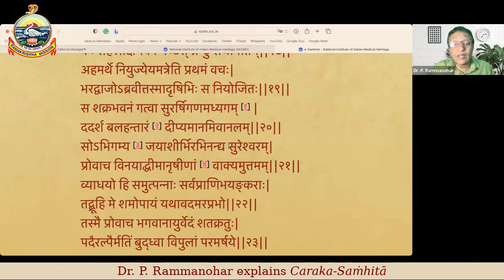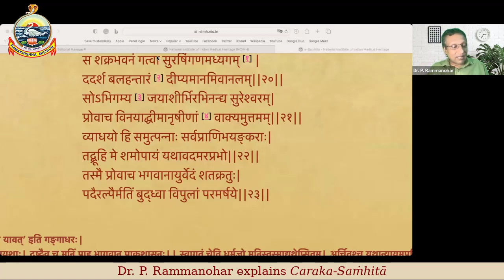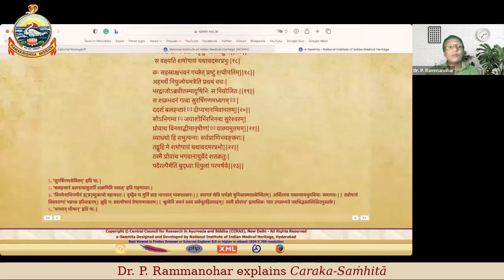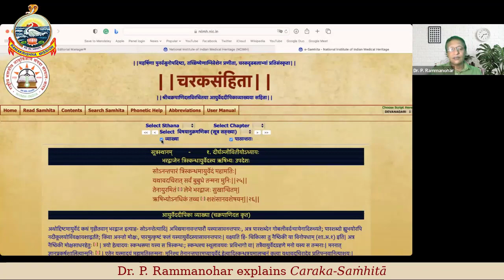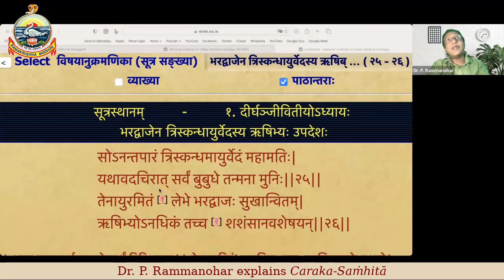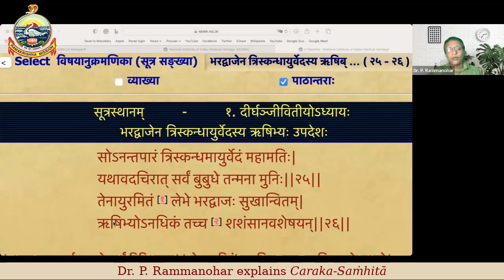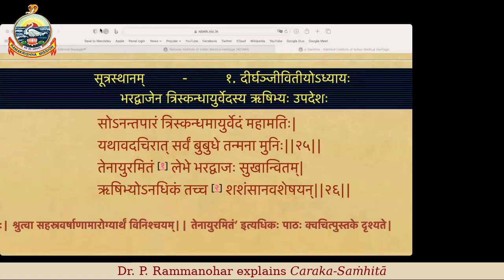Day-5 | Caraka-Saṁhitā Course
Day-5 of the Online Certificate Course in Caraka-Saṁhitā
Date: Friday, 12 May 2023
Chief Resource Person: Dr. P. Rammanohar, Research Director, School of Ayurveda, Amrita Centre for Advanced Research in Ayurveda (ACARA),  Amritapuri, Kerala